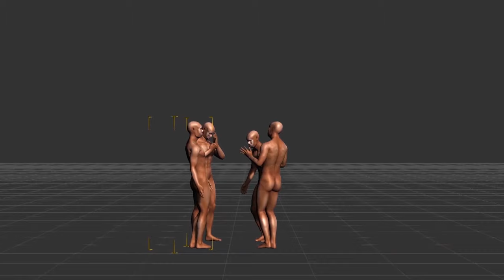Accessibility of the Moving Image: Sondra Perry | Shortlist Dream Commission 2020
Unearthing new conversations, Sondra Perry unites art history with technology in her digital culture films.